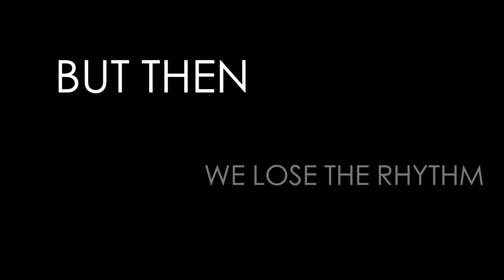Mind2Mode Live "ONE" Cover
Mind2Mode "One"
Original song by U2